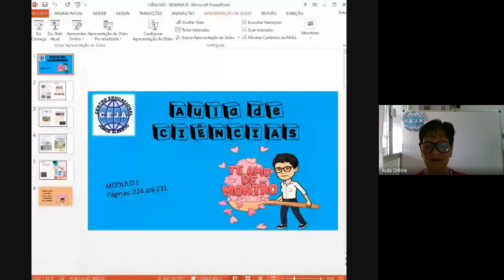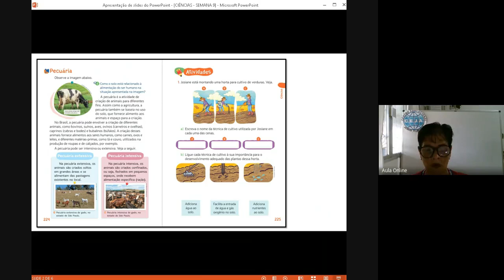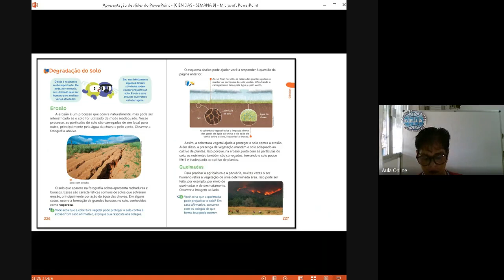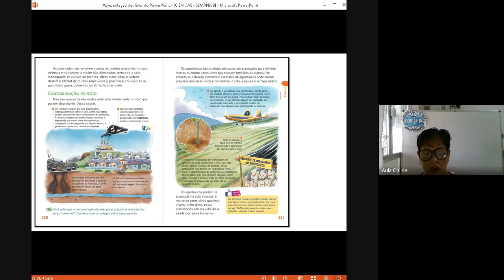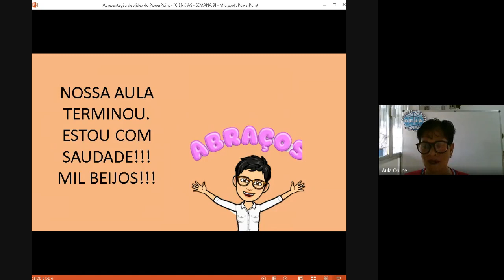CIÊNCIAS 3º ANO SEMANA 9